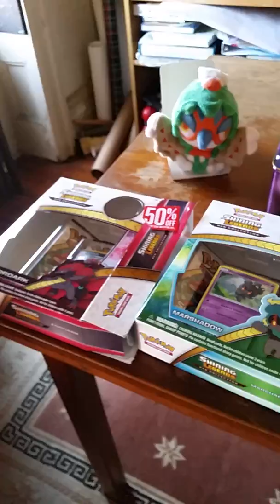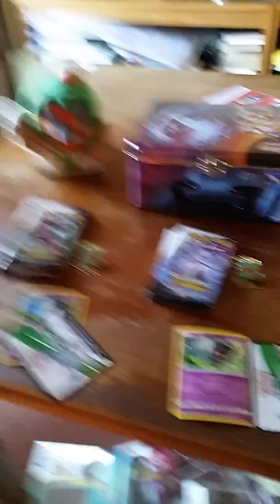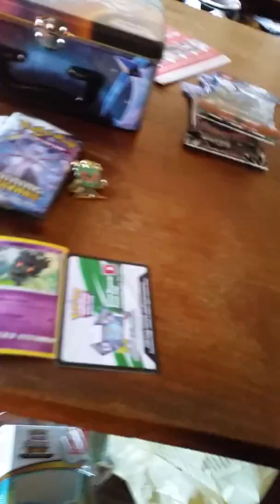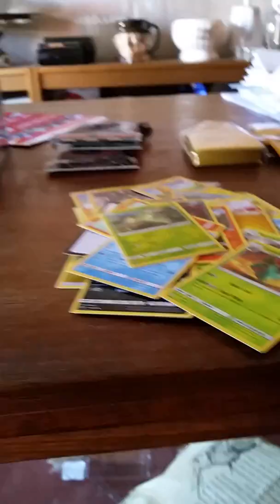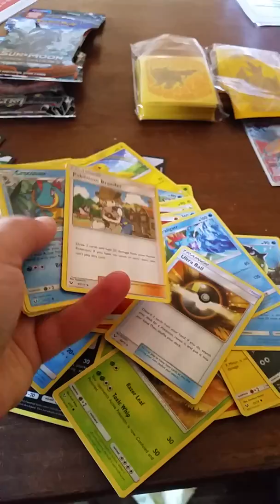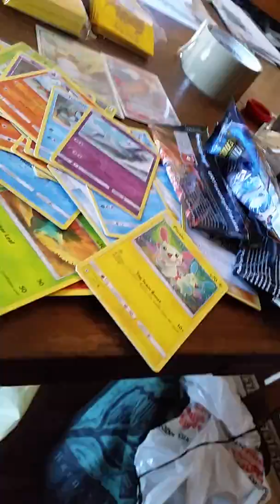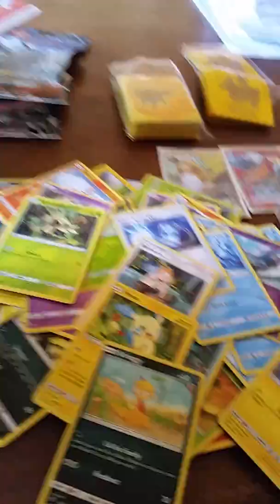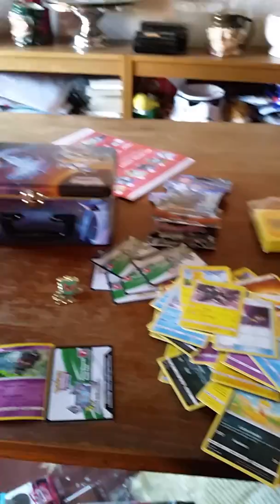Bargain Pokemon Card Openings Part 1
Part 1 of the Bargain Bunch. This features Shining Legends.